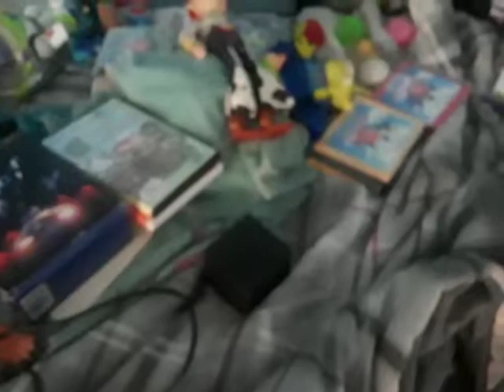PBS KIDS Photo Factory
Billy's Bedroom
House Room
Inglewood